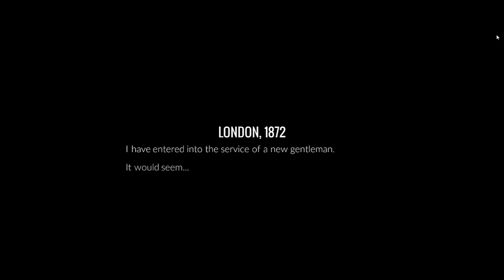And We're Off! - VoV Plays 80 Days - Part 1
Challenged to race around an alt-history Earth in 80 days in an unusual recreation of the Jules Verne novel, we set out on a journey which could go so many different ways...

Old Intro/outro music from audionautix.com.